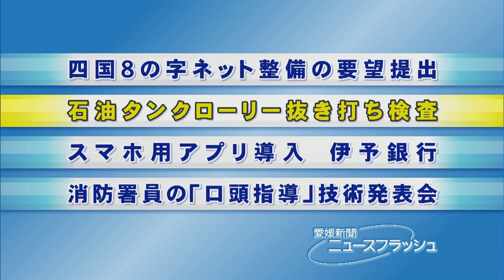石油タンクローリー抜き打ち検査・愛媛新聞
秋季全国火災予防運動（９～１５日）に合わせ愛媛県の松山市消防局は９日、松山市内最大の石油充填（じゅうてん）場のコスモ松山石油松山工場（大可賀３丁目）で石油タンクローリー１０台を抜き打ち検査した。